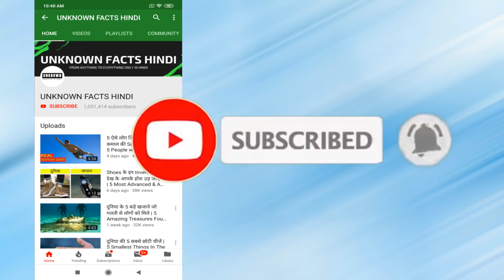5 अजीबोगरीब रिश्ते इंसान और जानवर के बीच में | 5 Unusual Friendships Between Humans and Animals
5 अजीबोगरीब रिश्ते इंसान और जानवर के बीच में | 5 Unusual Friendships Between Humans and Animals